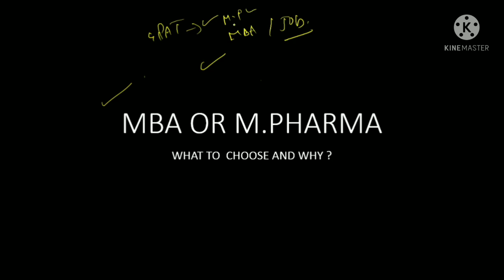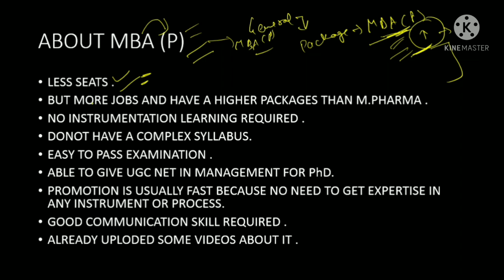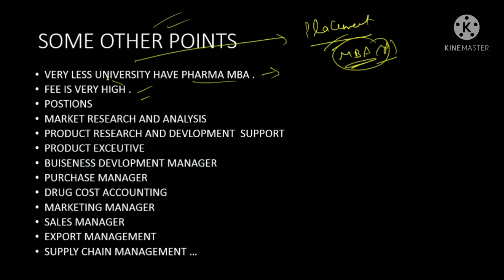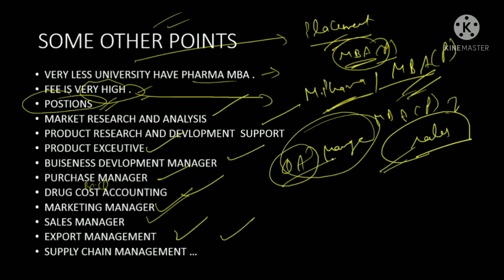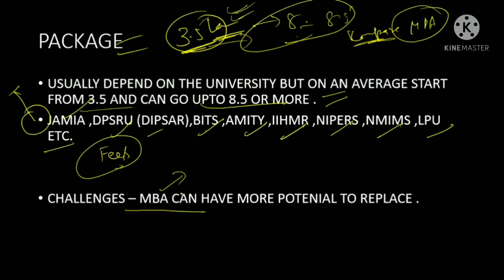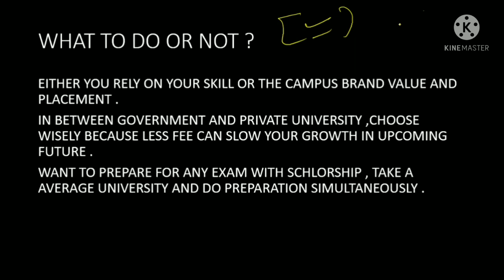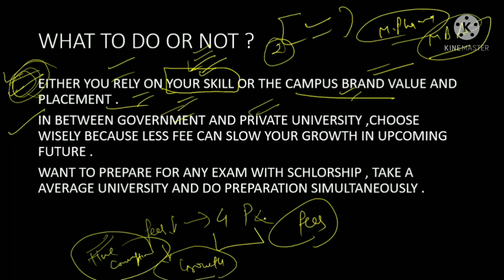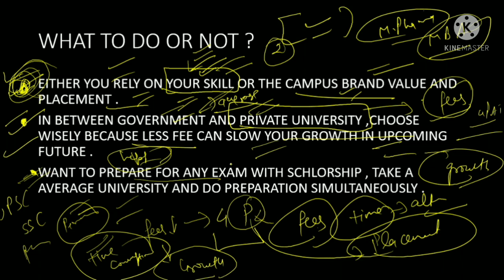MBA (PHARMA) OR M.PHARMACY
In this video the discussion is about the admission m.pharma and mba pharmaceuticals .

chemical salt and synonyms part -2